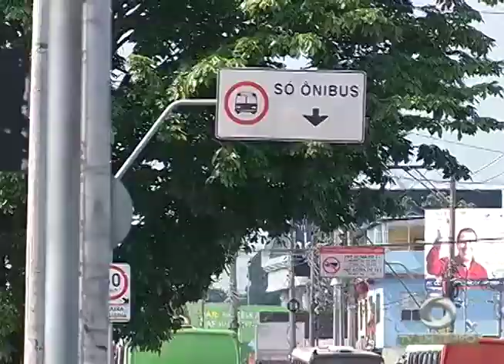Polícia prende homem suspeito de sequestrar tia e sobrinha na zona leste da capital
02º BLOCO JORNAL 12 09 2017 - Polícia prende homem suspeito de sequestrar tia e sobrinha na zona leste da capital